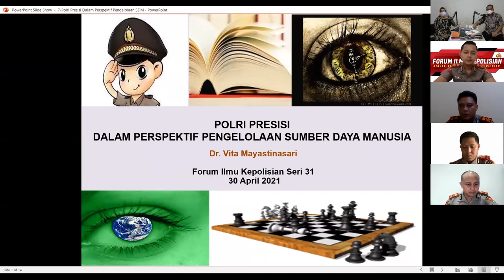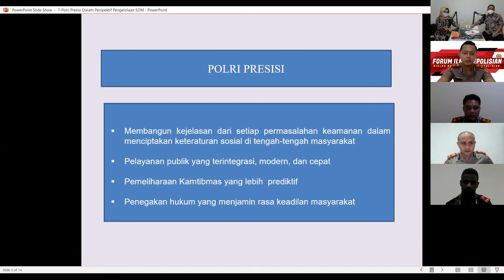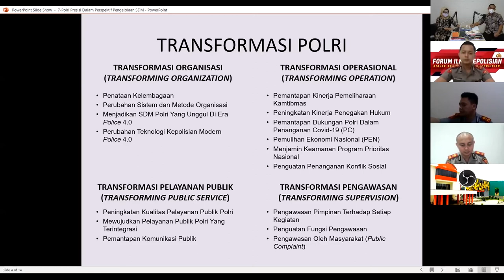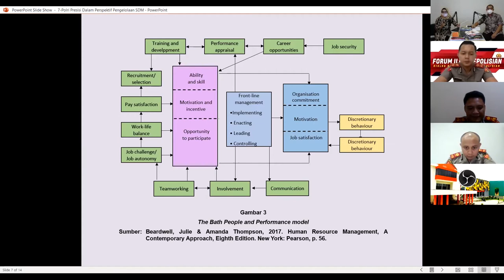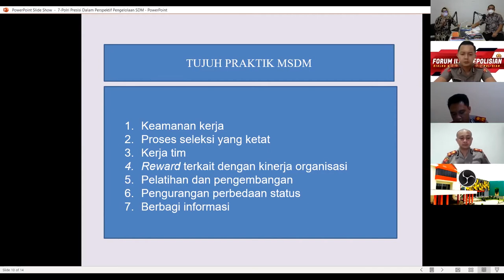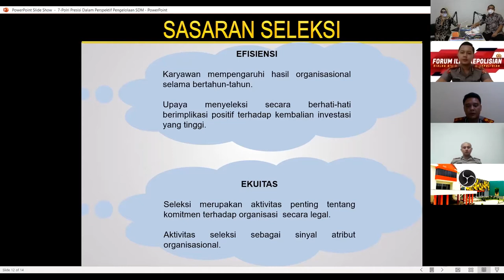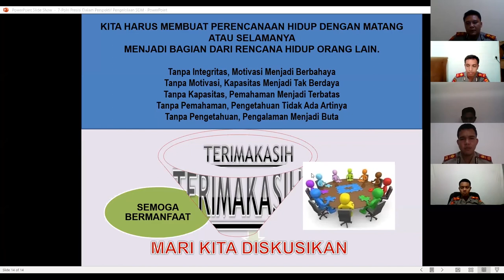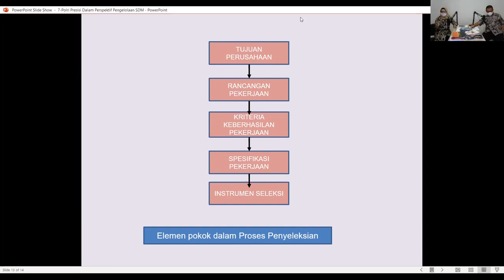Polri presisi dalam prespektif pengelolaan SDM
FORUM ILMU KEPOLISIAN  SERI 31